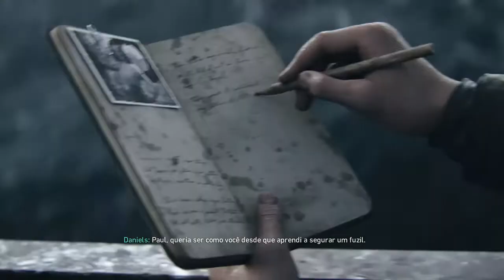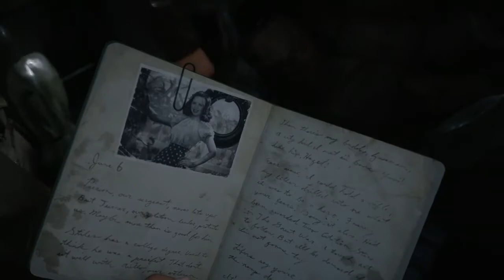Call of Duty® WWII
day D introduction